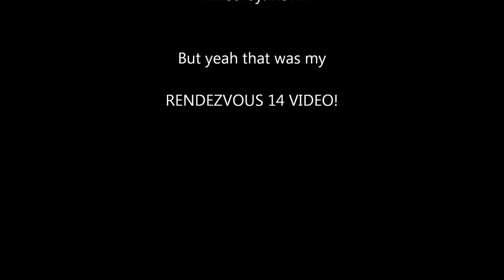This Is... RENDEZVOUS 14 Babie!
RENDEZVOUS WATCH IT